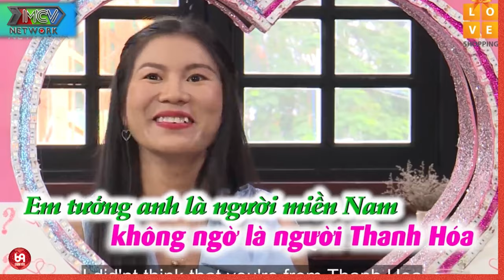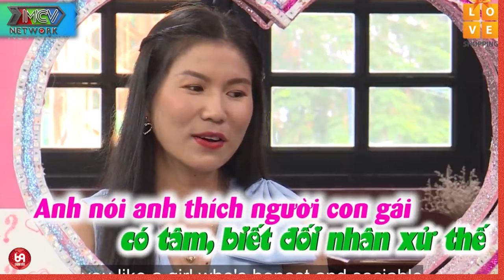Cuộc thi sức khoẻ kén rể làm Bà Mối đứng ngồi không yên và cái kết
HAT_108
69 Cách Yêu là trang cập nhật những chương trình hẹn hò, ghép đôi, mai mối hot nhất hiện nay BẠN MUỐN HẸN HÒ, HẸN ĂN TRƯA, VỢ CHỒNG SON, YÊU LÀ CƯỚI, MAI MỐI CÙNG NGƯỜI LẠ